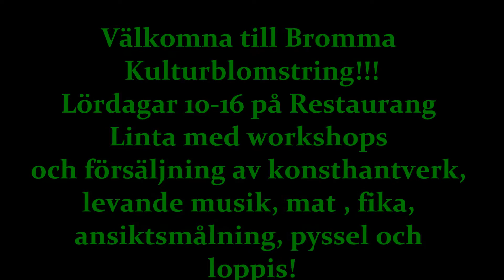Brommakulturblomstring!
Event som äger rum varje lördag dagtid år 2017  i Bromma, med kulturblomstring, levande musik, konsthantverk workshops och försäljning av återvunna material, loppis och mat från hela världen...